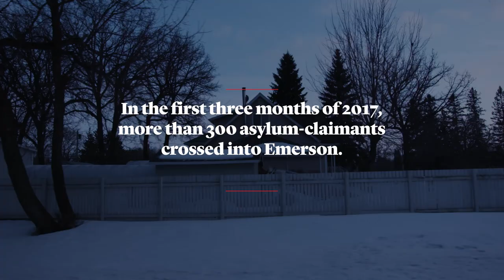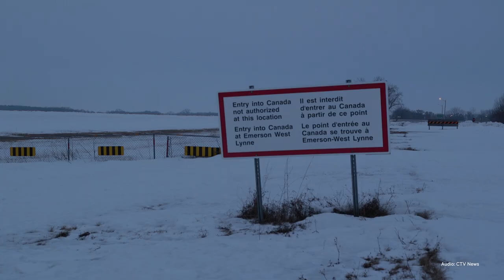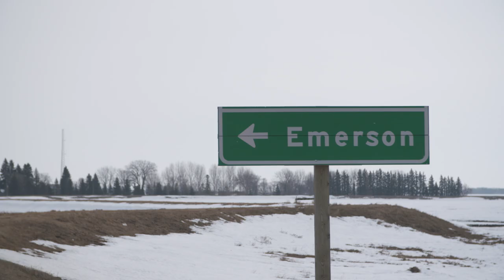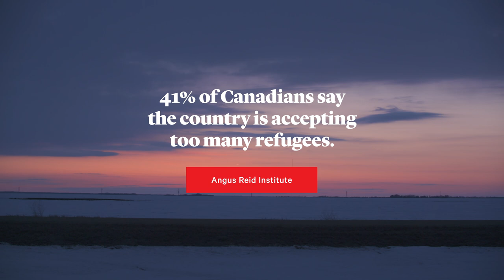The Surge of Refugees Fleeing the U.S. for Canada Ignites Debate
Hundreds of asylum seekers are crossing from the U.S. into the small border town of Emerson, Manitoba. Most are of African origin, motivated by fear of deportation. Nearly 300 refugees have claimed asylum in the small town since the start of 2017. The situation has put a strain on emergency resources and brought the issue to global attention. In a recent poll, 41 percent of Canadians said they think their country is accepting too many refugees.

Beyond Diversity is a project of The Atlantic, supported by the Open Society Foundations.